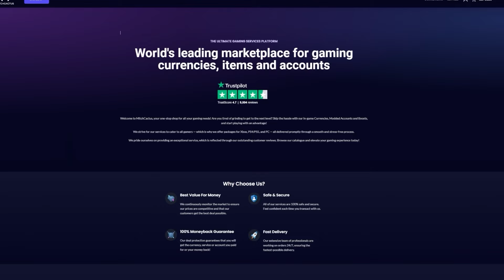I opened my UT Champions Rewards for the RTTF Promo...